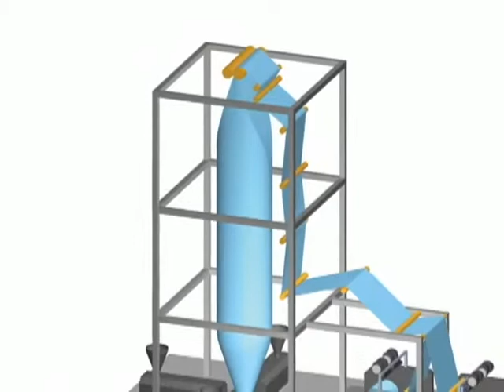PO Extrusion Blow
Como neutralizar Estatica em Procesos de Extrusion-Blow